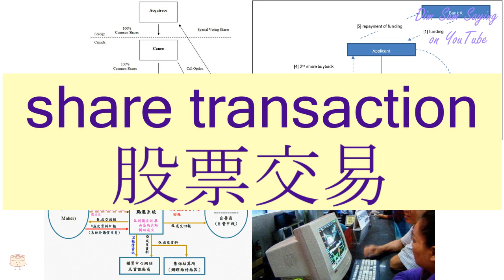"SHARE TRANSACTION" in Cantonese (股票交易) - Flashcard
[gu2 piu3 gaau1 yi6] "SHARE TRANSACTION" in Cantonese (股票交易) - Flashcard. Additional information about the word: share transaction.